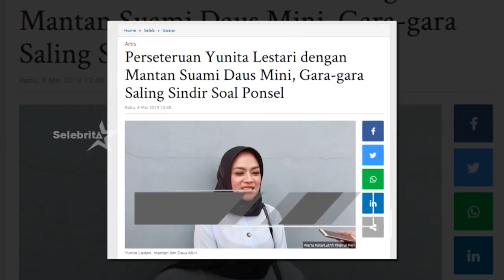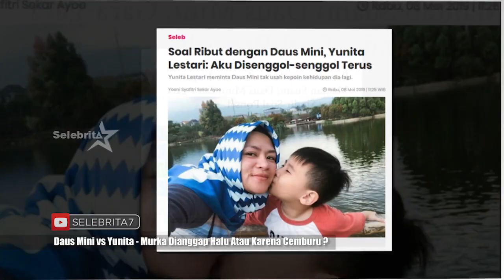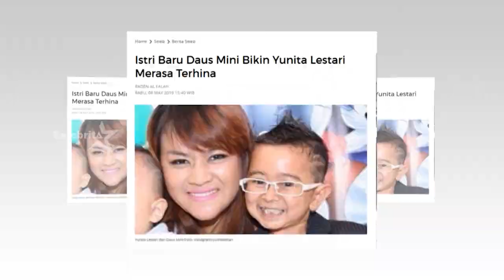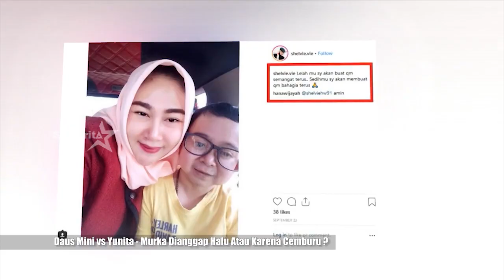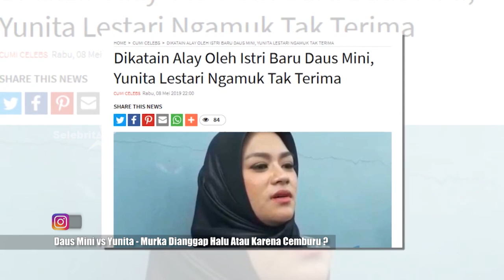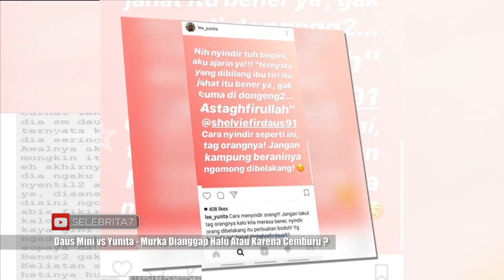DAUS MINI VS YUNITA LESTARI | Selebrita Siang 9 Mei 2019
Tak ada angin, tak ada hujan, tiba-tiba saja yunita Lestari meradang. Nama Yunita Sendiri tak muncul ke permukaan kalau tak berkaitan dengan nama Daus Mini, laki-laki yang bercerai dengannya lima tahun lalu.

Yunita mengeluh soal hubungannya dengan mantan suami dan istri barunya, Selvi Hana, yang tak lancar. Yunita yang telah memberi Daus seorang anak dan kini telah menikah lagi yang tak akur seperti sebelumnya.